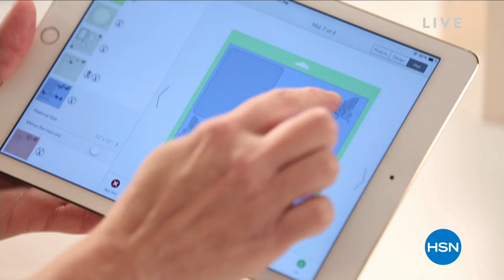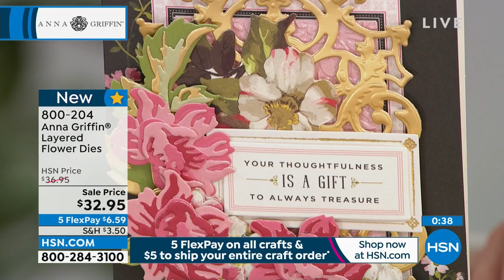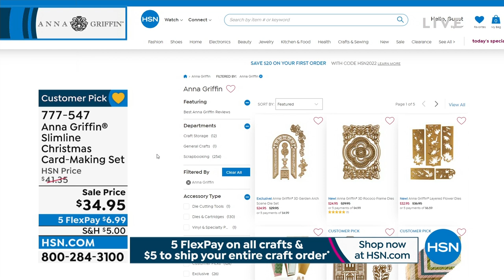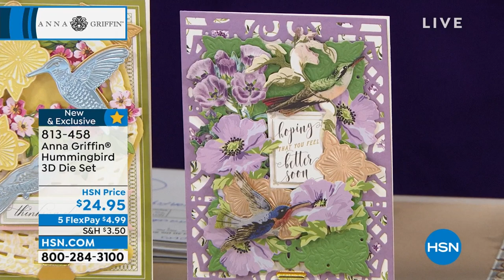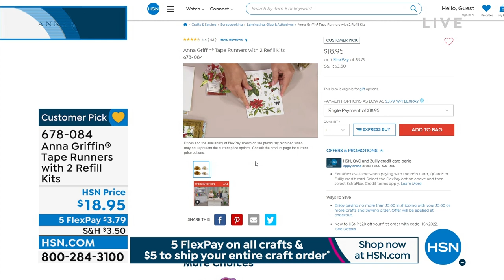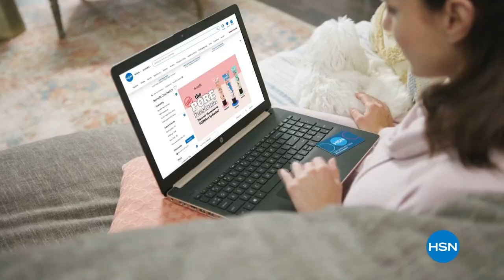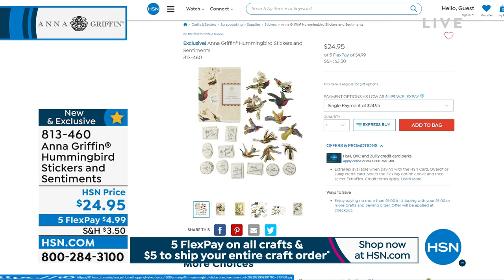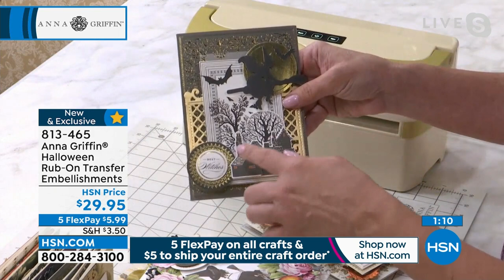HSN | Anna Griffin Elegant Paper Crafting 08.16.2022 - 12 PM